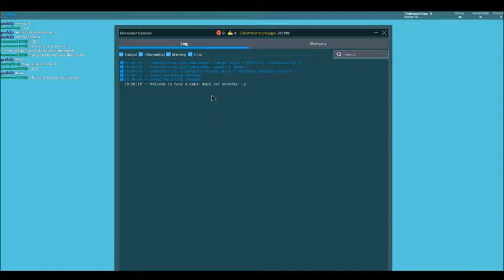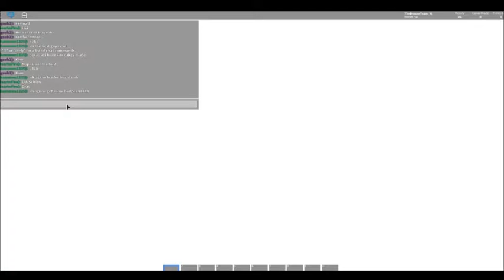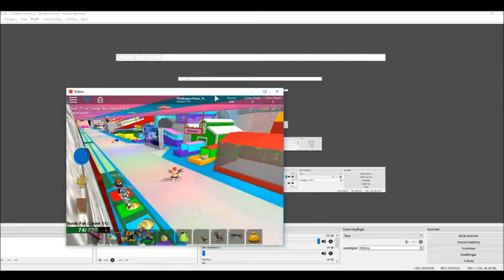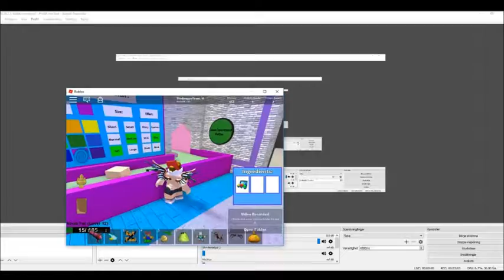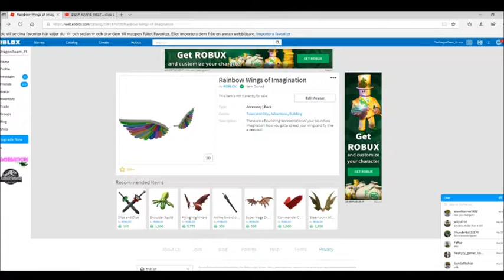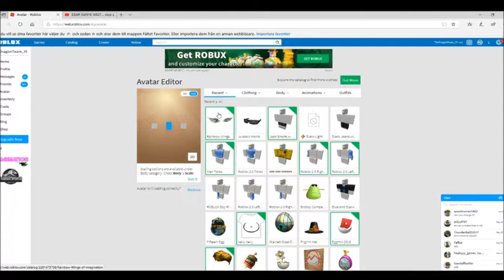I WANT TO TRY AND UPLOAD AGAIN!! (bake a cake)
SOOOO the I tryed to fix the quality the best I could (something was wrong IDK what) and this is what I came up with